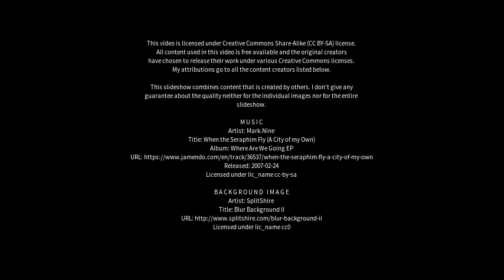Best places to visit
Best places to visit - Cinco Saltos (Argentina) Best places to visit - Slideshows from all over the world - City trips, nature pictures, etc.